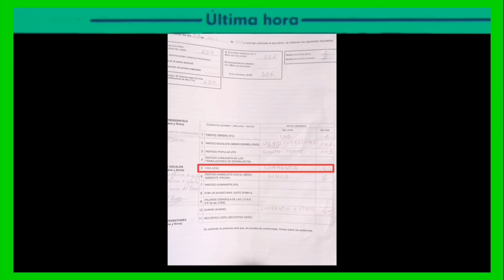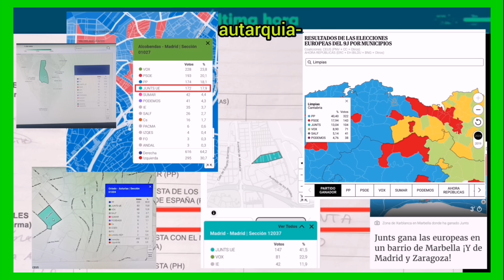REGALO DE VOTOS A JUNTS EN PEQUEÑOS PUEBLOS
ÚLTIMA HORA

Elecciones al Parlamento Europeo.
Recuento de votos en el sistema INDRA regala votos en pequeños pueblos de España.
Junta Electoral Central.

Trends Trends ✅
Política. Economía. Doctrina política. Sociedad. Ideología. Corrupción política.

Aütarquía. ✅

Gracias Aütarqueros!!